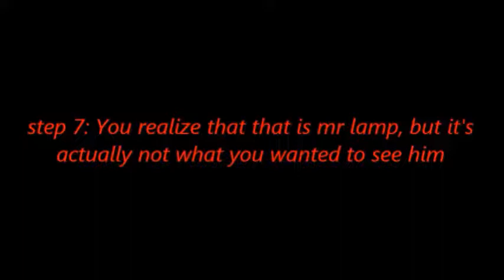Trollge: The "Mr Lampada Incident" - March 17th, 2022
English: What if i was in the trollge incident

Spanish: ¿y si yo estuviera en el incidente del trollge?

Portuguese: E se eu estivesse no incidente de trollge